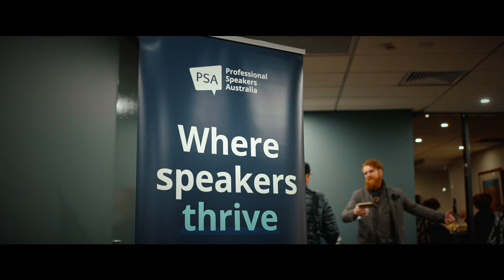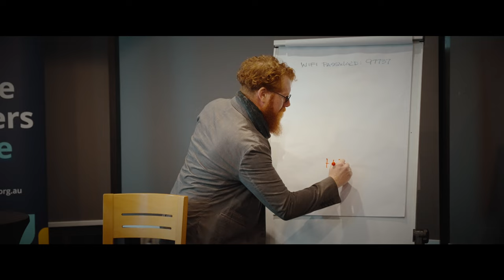PSA VIC July 2022 by Professional Speakers Australia